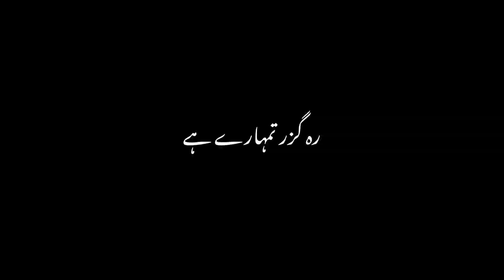Ye Watan Tumhara Hai | 14th August Mili Nagma | Black Screen Status | Urdu Lyrics | Whatsapp Status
💌 Comment your status request for any songs with using hashtag shabbirjutt ❤

Keep Loving  ...!! ❤
Keep Sharing...!! 😊

Tera Pakistan Hai Ye Mera Pakistan Hai | Black Screen Status | Urdu Lyrics | Whatsapp Status